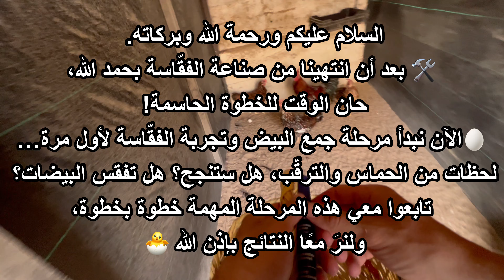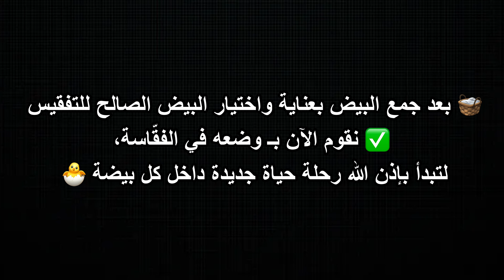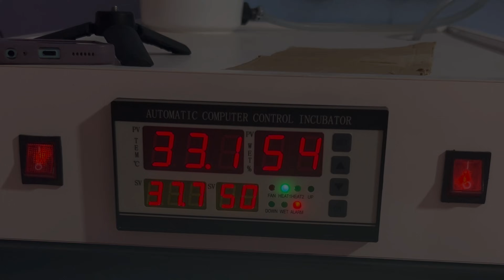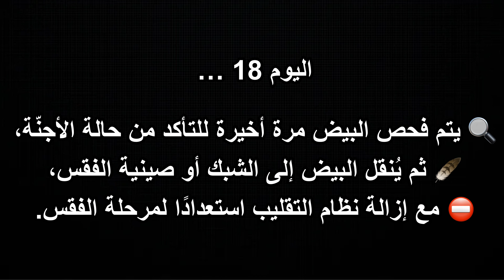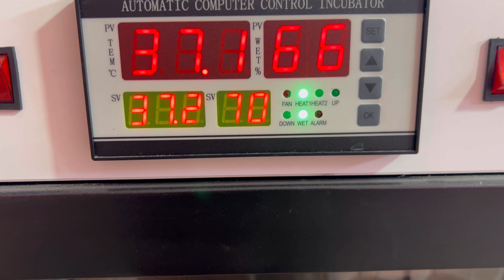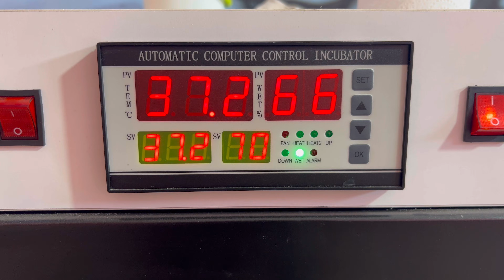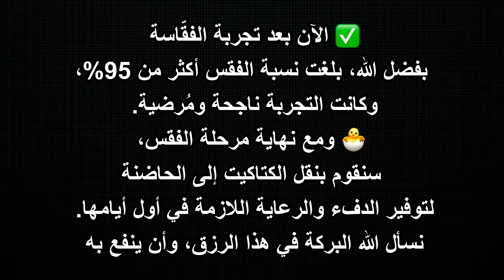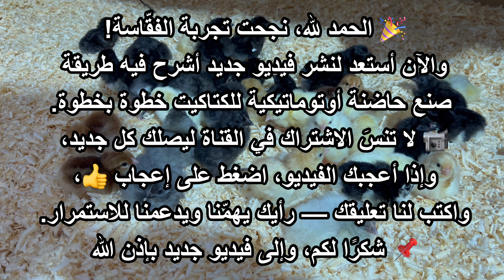🎯 جربت فقّاسة البيض التي صنعتها بنفسي 🐣 | كم تتوقع نسبة التفقيس؟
في هذا الفيديو ستتابع معي أول تجربة حقيقية لفقّاسة البيض التي صنعتها بيدي، من جمع البيض، اختيار الأنسب، وضبط الإعدادات، وحتى لحظة فقس الكتاكيت!

هل تتوقع أن تكون نسبة التفقيس عالية؟ شاهد الفيديو لمعرفة النتيجة النهائية التي فاجأتني!

📌 في الفيديو:
 • طريقة إعداد الفقاسة
 • كيفية اختيار البيض المناسب للتفقيس
 • مراحل التفقيس المختلفة
 • النتيجة النهائية ونسبة الفقس التي تحققت

إذا كنت مهتمًا بـتربية الدجاج، تفقيس البيض، مشاريع تربية الدواجن الصغيرة، أو صناعة فقاسات منزلية، هذا الفيديو لك!

00:00 المقدمة
00:20 جمع البيض
02:00 وضع البيض في الفقاسة
04:04 اعدادات الفقاسة
04:30 فحص البيض
07:36 يوم 18
09:08 فحص البيض ونقله
11:40 اعدادات الفقاسة يوم18
12:05 بداية الفقس
14:59 النتيجة